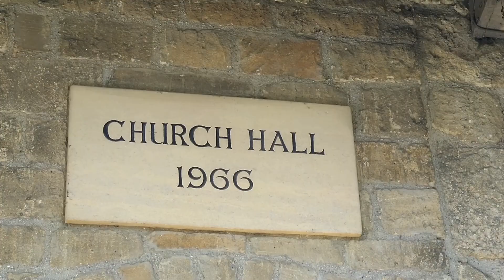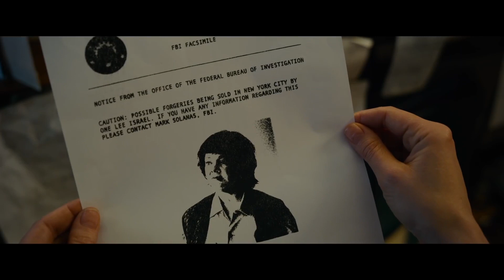Iffley Film Nights - Can you ever forgive trailer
Can You Ever Forgive Me? is a 2018 American biographical comedy-drama crime film directed by Marielle Heller and with a screenplay by Nicole Holofcener and Jeff Whitty, based on the 2008 confessional memoir of the same name by Lee Israel.